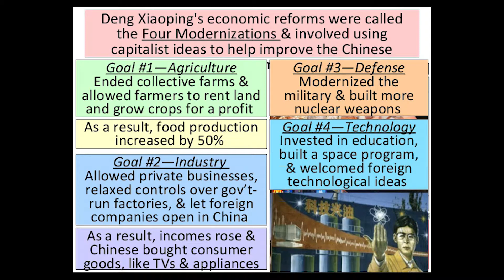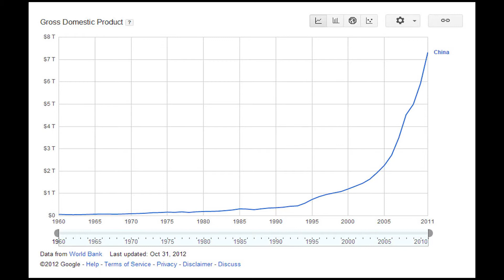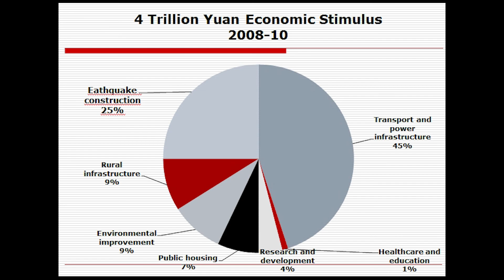1. The Background of the Asian Tiger - Chinese Economics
Part 1 of a series covering the Chinese economy, economic imperatives, debt, financial economics and Xi Jinping's centralization of power.